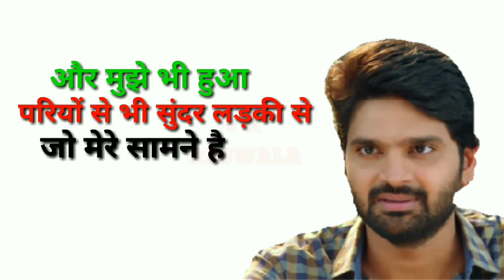Ram emotional status